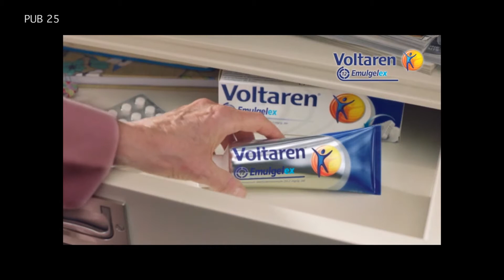FALA PORTUGAL - Doação de órgãos na argentina